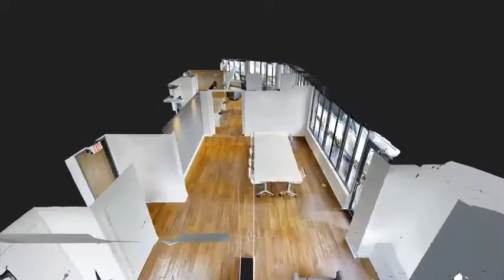188 CityView Apartments | Brampton | Apartment 3D Tour | Amenity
For more information on 188 CityView Apartments

100% smoke-free, contemporary green living awaits at 188 CityView Apartments; perfectly located at Clark Boulevard and Dixie Road. Overlooking Norton Place Park, minutes from Bramalea City Centre with easy access to ZUM routes, surrounded by convenience! All these services compliment your bright and airy living space. Enjoy good health with our state-of-the-art fitness facility or enjoy our alfresco dining area when entertaining! This vibrant Brampton neighbourhood will fulfill your every need.

Suite Features:
• Well-appointed living
• Freshly painted
• Lofty 9' ceilings throughout
• Laminate and ceramic flooring
• Stainless steel fridge, stove and dishwasher
• Gourmet kitchen with designer-styled cabinetry
• Quartz countertops in kitchen
• Stone vanity countertops with integrated sink in bathrooms
• In-suite laundry
• Central air conditioning/heating
• Walk-in closet off master in most suites
• Window coverings
• Private balcony

*Images may not reflect actual suite finishes. Dimensions for typical floor plans are approximate and not exact. Actual suite layout and size may vary from the example shown here. Prices and incentives are subject to change.
E. & O.E.